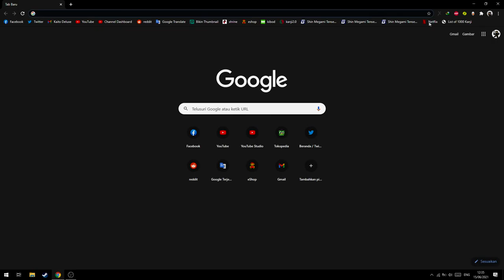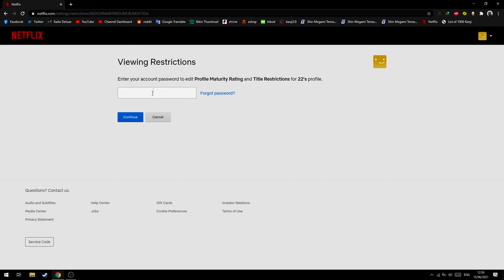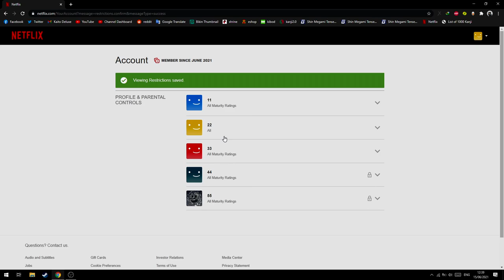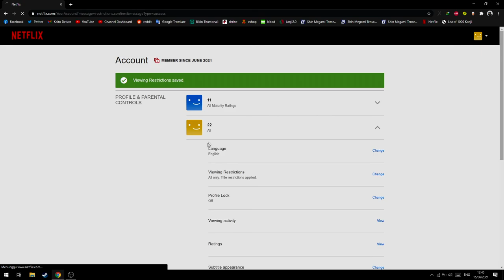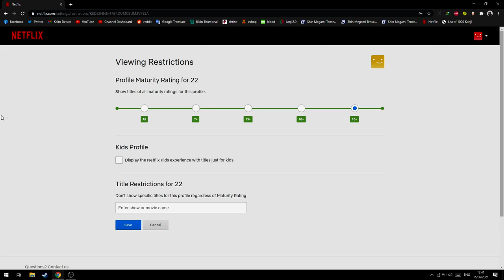Cara Atur Batasan Usia Film Netflix!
oke pak,kali ini guwek akan memberikan sebuah video tutorial bagaimana cara membatasi umur pada akun netflix,tujuannya agar anak tidak nonton yang tidak sesuai sama umurnya.